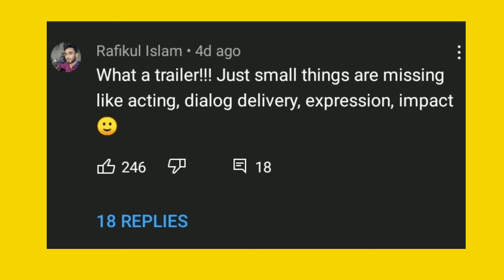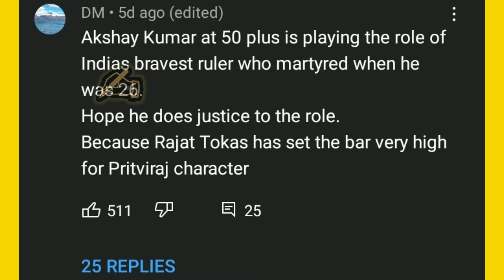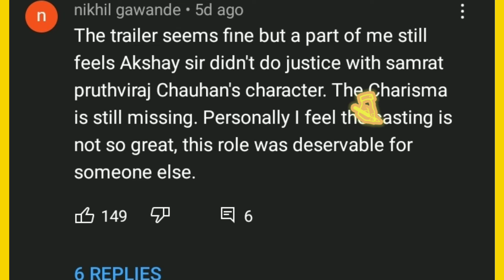Reaction & Comment on "Pruthiviraj" trailer